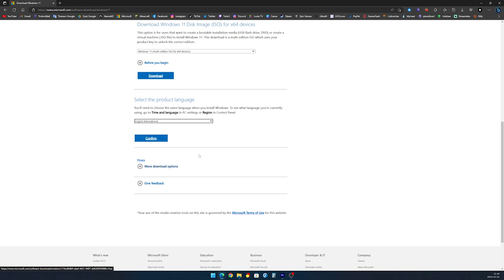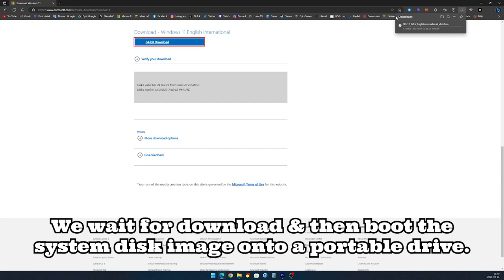Download Windows 11 ISO without Media Creation Tool from Microsoft!?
┏ [ DESCRIPTION ] ┓
In this video, if you're looking for a way to download the official Windows 11 ISO without using the Media Creation Tool, I've got a method for you. One option is to use the Microsoft Software Download page, which lets you download Windows 11 ISO files. All you have to do is go to the page, choose the edition of Windows 11 you want to download, and then hit the "Confirm" button. You'll then be prompted to select a language and download the ISO file. Once you've downloaded it, you can use the ISO file to create a bootable USB drive or DVD.

┏ [ CHAPTERS MENU ] ┓
0:00 - Intro
0:16 - Tutorial
1:13 - Outro

┏ [ INFORMATION ] ┓
If you like my work, I only ask for subscriptions and like 🔥
Leave something behind 🥺🥺